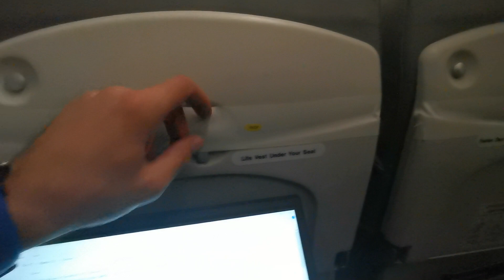Prvi let sa @flybosnia, Ismail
Moj prvi let sa @flybosnia za Rim i gle iznenađenja?!!!
 Očekivao sam malo putnika, ali me je dočekalo 13 dodatnih "letača" , 2 stjuardese, 1 stjuard, pilot i kopilot. To bi značilo da se u ovom avionu nalazi manje od 20 ljudi.

Ako uzmemo bilo kakvu kalkulaciju, ova kompanija će da propadne i prije nego se uzdigla. Evo jedna brzinska kalkulacija...

15 ljudi * cca 70€ karta u jednom smjeru = 1050€. Samo na aerodromske takse ide oko 20% ovog iznosa (cca 200€), samo polijetanje aviona je 90€. Od Sarajeva do Rima je od prilike nekih 500km, sa uzlijetanjem i slijetanjem, to pređe 600km. Neka po kilometru troši 1€ kerozina, to je min 600€. Neka pilot, kopilot i crew rade besplatno (al' malo sutra), ovaj let se. Opet ne isplati.

Ja stvarno ne znam ko donosi odluke i ko bira ove rute, ali ko god da je, trebao bih malo bolje da proračuna zaradu/gubitak i prouči gdje su linije potrebne, a gdje je to samo bacanje para.

Jako bih volio da ova kompanija uspije i da Bosna i Hercegovina ima jednog divno predstavnika na nebu, ali sa ovakvim rukovodstvom teško će bilo gdje dogurati. Sad tek mi nije čudno što već sad duguju Aerodromu Sarajevo 2 milion maraka.

BTW. Ovdje stjuardese "zabranjuju da se sjedi na "izazima u slučaju nužde" zbog "balans" aviona, a u nedaj Bože loše situacije "ko će vrata otvoriti"? Ili da balansiram?!!!

Odoh sad raja, da vidim gdje su piloti polagali.

Imate veliki pozdrav od 17F.